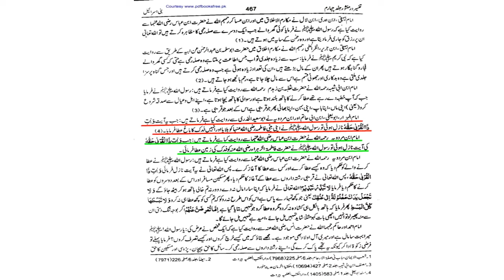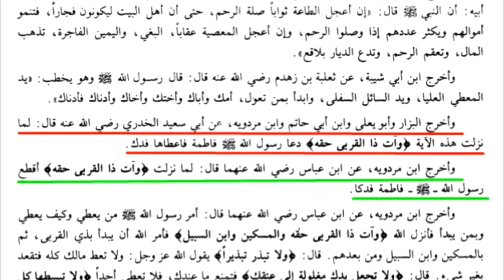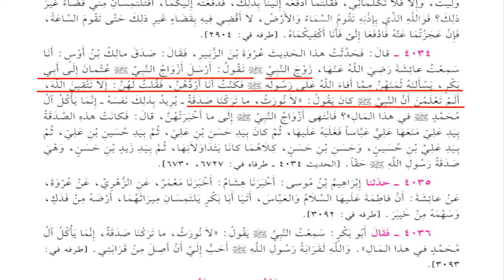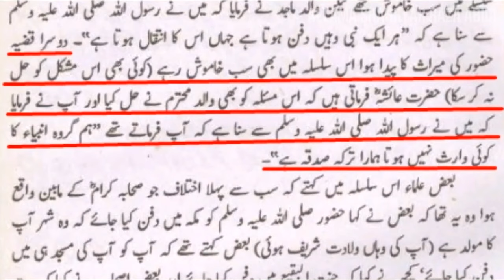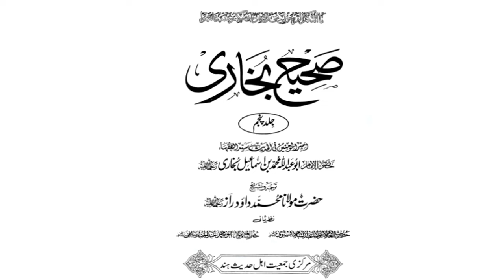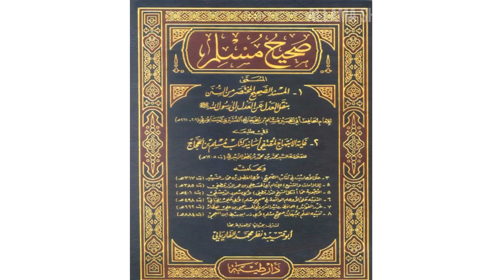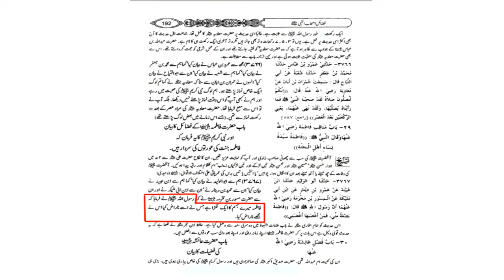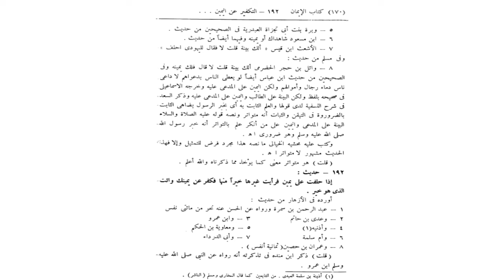Khaleefa Abubakar vs Hazrat Bibi Fatima s.a | Allama Shahryar Raza Abidi | shia vs sunni islam